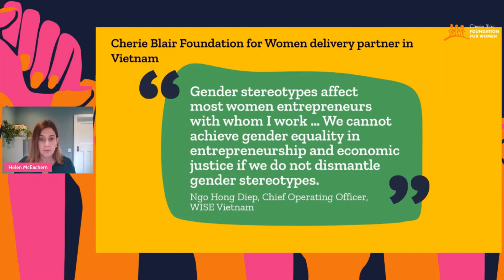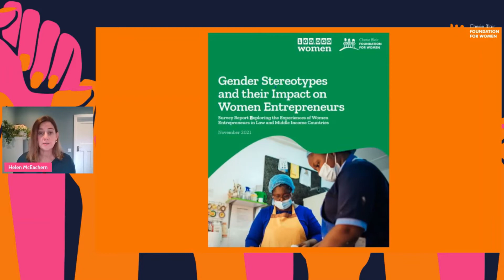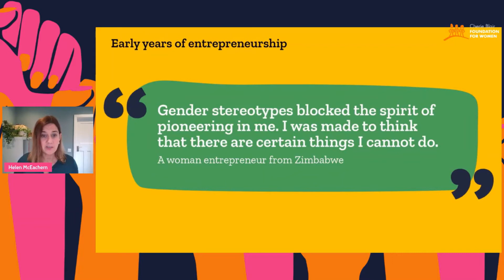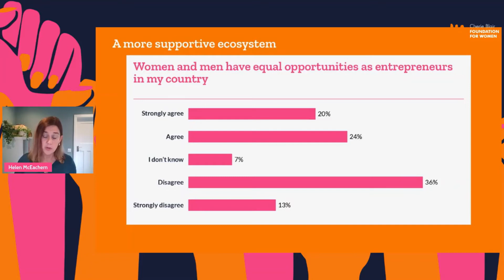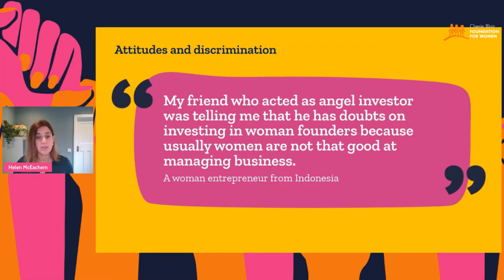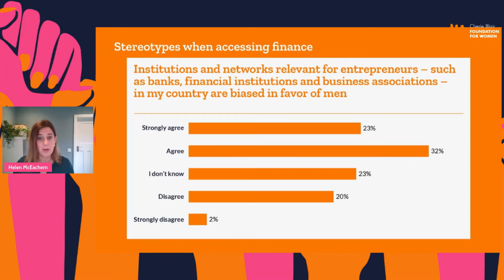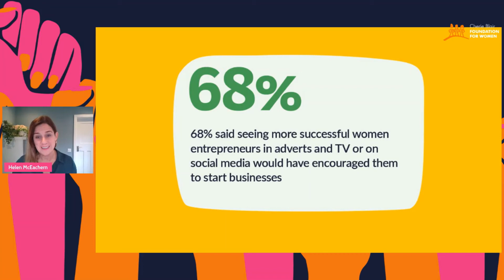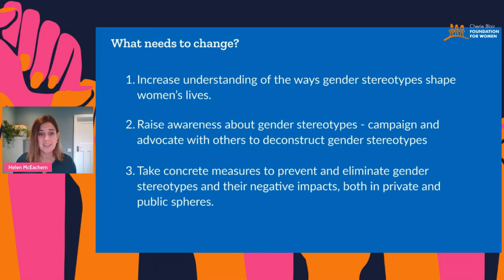On Women Entrepreneurs and the Impact of Gender Stereotypes | Women Entrepreneurs Mean Business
An introduction to the Cherie Blair Foundation for Women’s new research and recommendations, given by the Foundation's CEO Helen McEachern.

Part of the Cherie Blair Foundation for Women's 2021 Women Entrepreneurs Mean Business summit